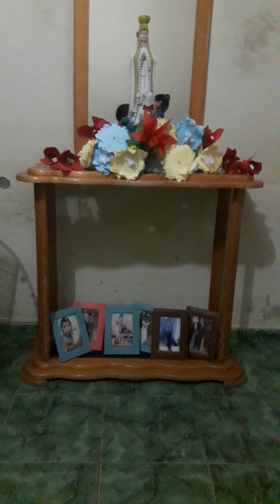primeira noite de novena em honra a Nossa Senhora de Fátima